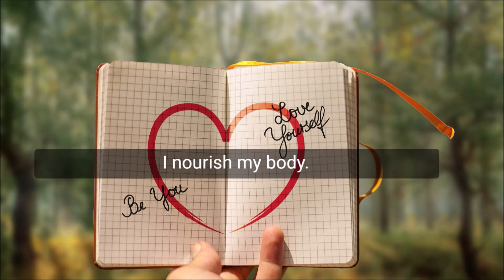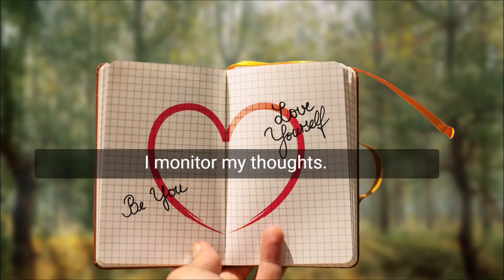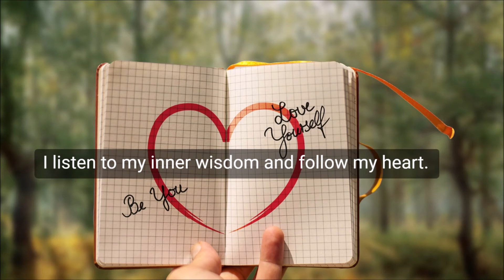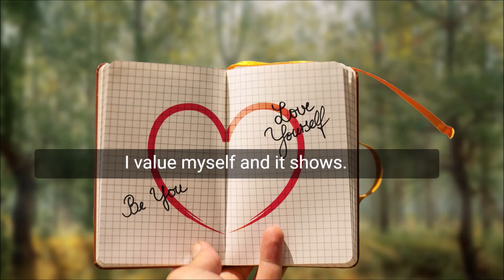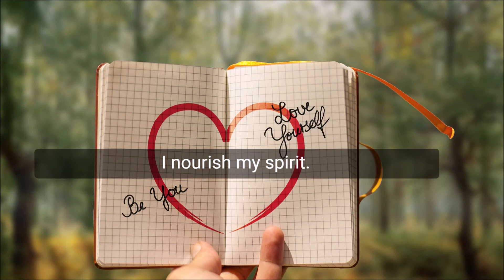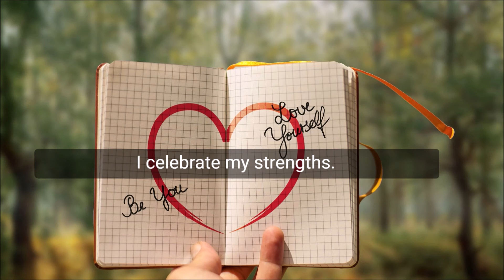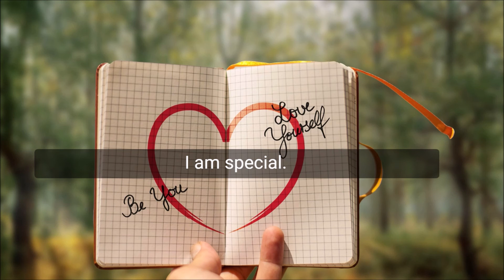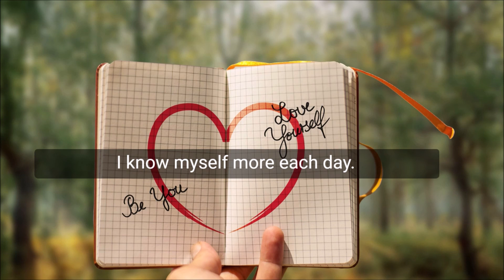I Love Myself | Self-Love Affirmations | Reprogram Your Mind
True love is built on the basis of self-love. Accepting yourself and taking responsibility for your happiness is what it is all about. It's as much about accepting your shortcomings as it is about recognizing your beauty and prioritizing your needs and well-being. After all, you can only love someone else if you truly love and nourish yourself.

These self-love affirmations can assist you in accepting yourself, discovering your beauty, appreciating, and truly embracing yourself. These self-love affirmations can help you fall in love with yourself. With these affirmations for self-love and healing, you can heal yourself from the inside out.

Repeat these affirmations in order to cultivate unconditional love for yourself and to respect and honor your existence and purpose.

Affirmations, Meditation, and Relaxation! Reduce stress, overcome insomnia, boost self Esteem!